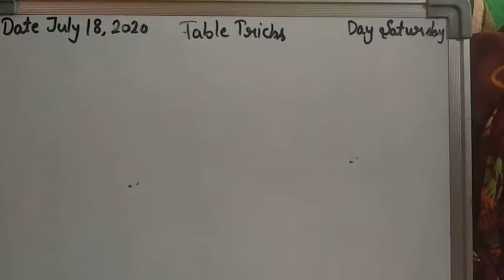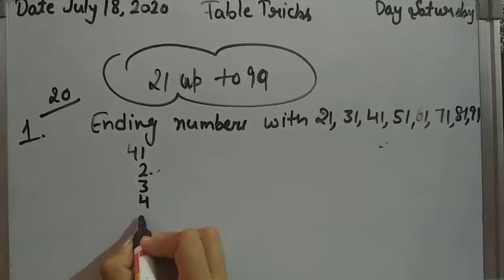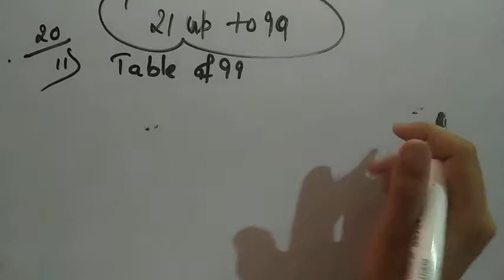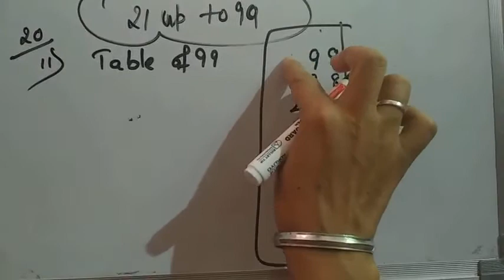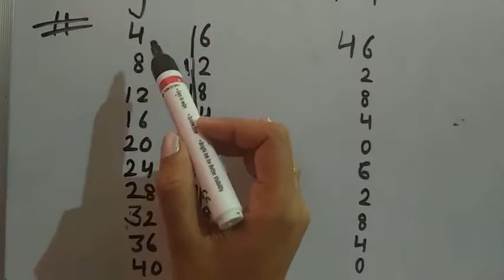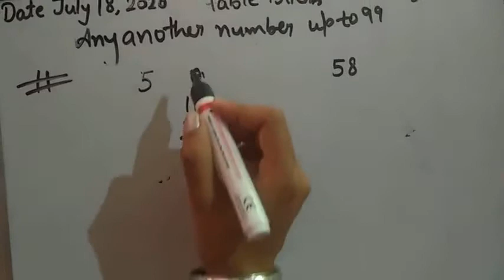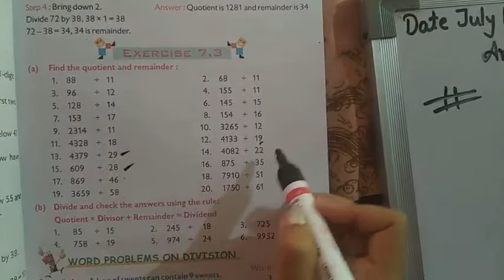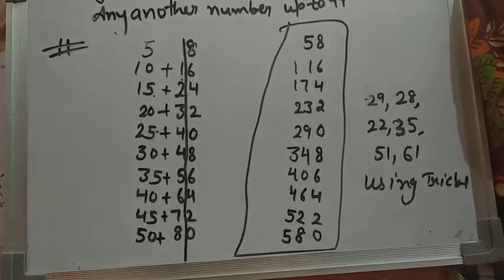Table tricks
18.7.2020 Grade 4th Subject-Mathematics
Table Tricks 21 to 99